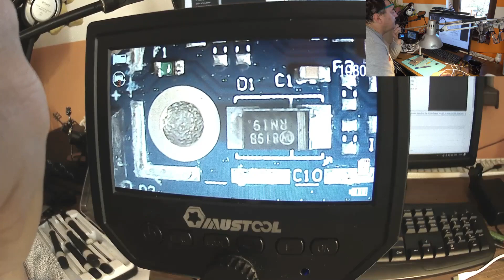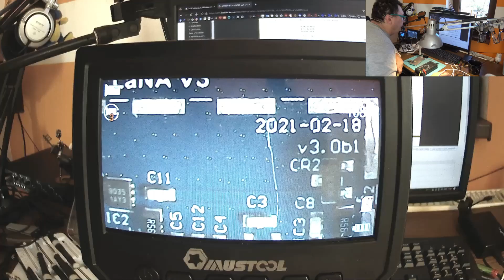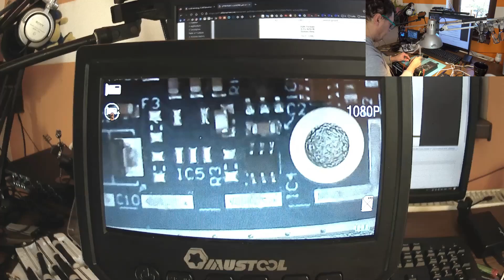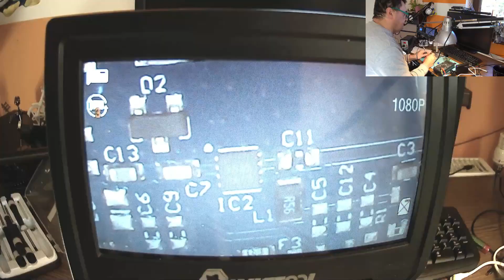NOOELEC LaNa RF amplifier check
Nooelec LaNA - Wideband Ultra Low-Noise Amplifier (LNA)20MHz-4GHz is not working anymore! What's wrong...?
It's been in use for months like a Helium miner LoRa amplifier.